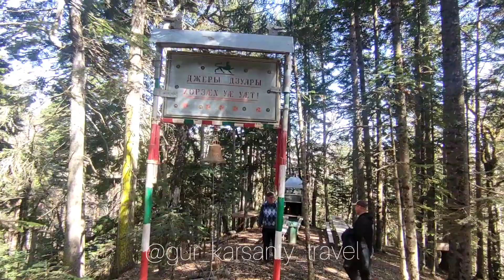В святилище Морго 17.04.2022.